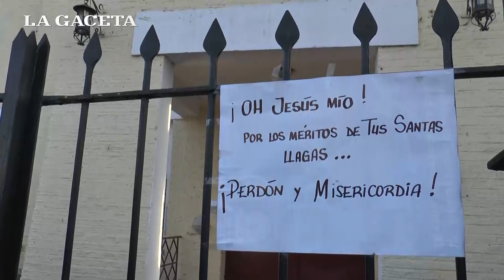Cientos de vecinos de La Florida y Delfín Gallo marcharon para pedir justicia por Viroche